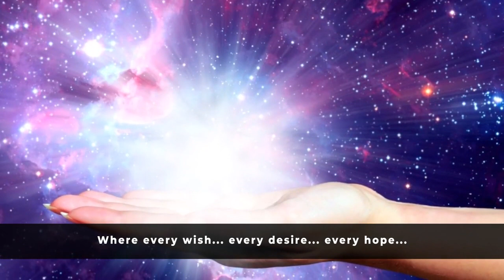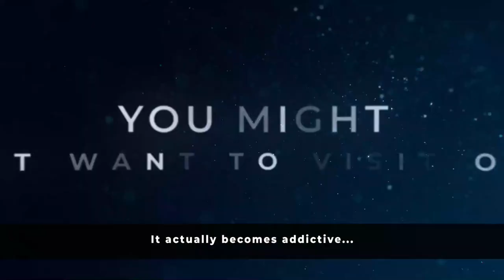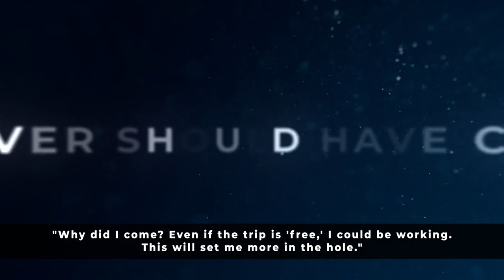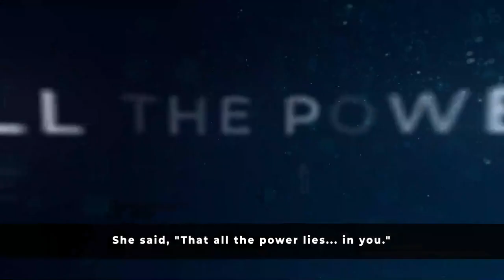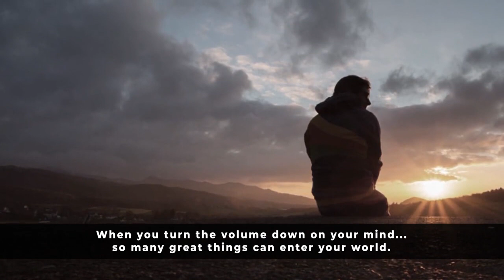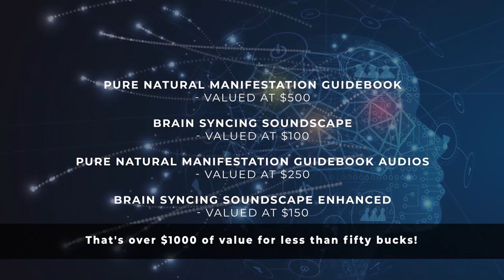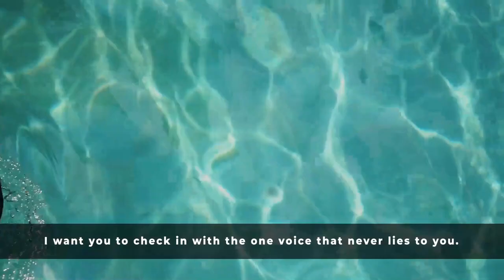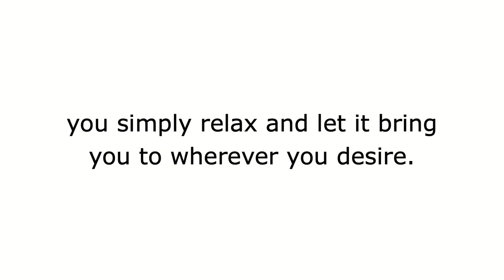How To Manifest Anything: Natural Law of Attraction